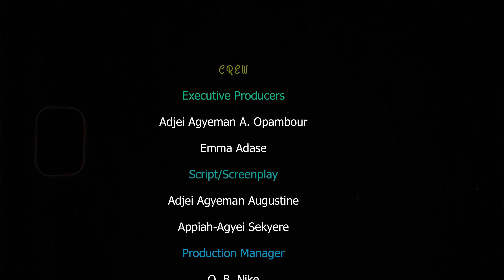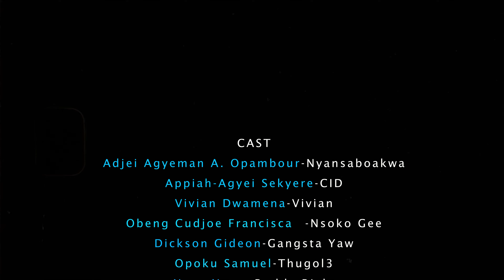War Knight Episode 2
A must watch for all. Educational, informative and entertaining